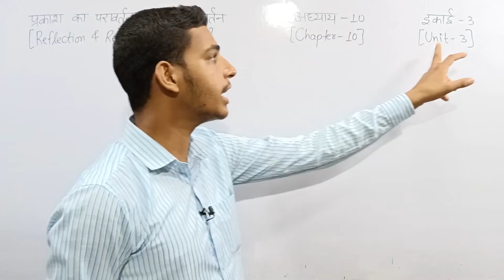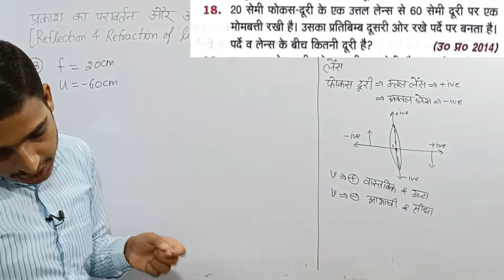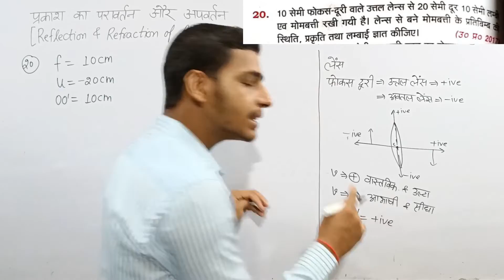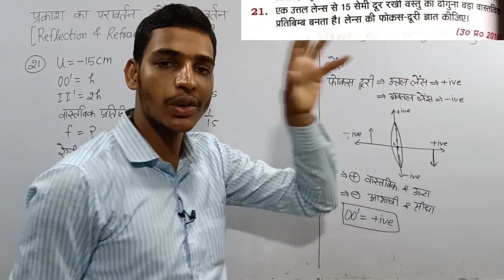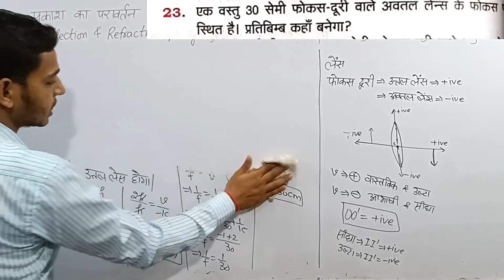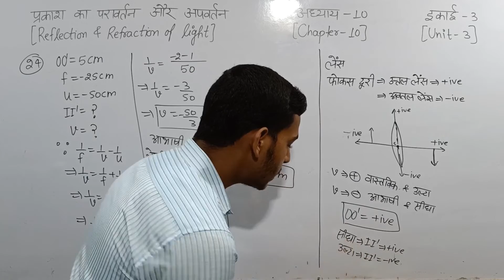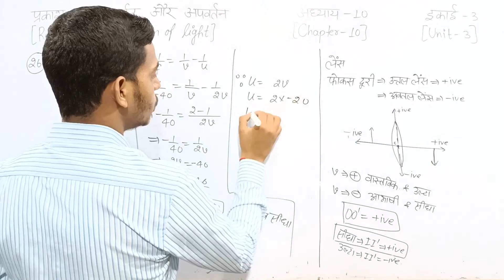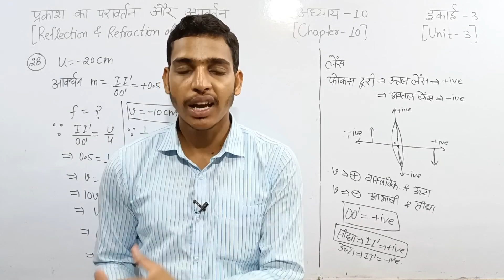Kumar Mittal Science Class 10 Numerical of Chapter 10 from Q.17 to Q28. Kumar Mittal Class 10 Light